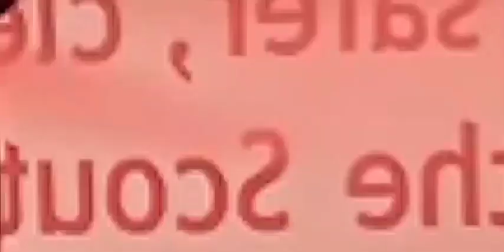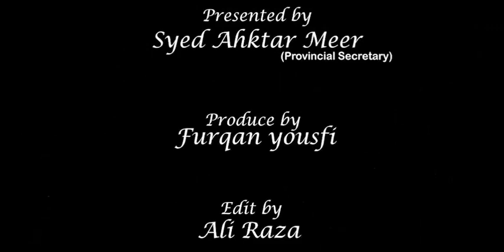News Bulletin in Muharram ul harram (Sindh)